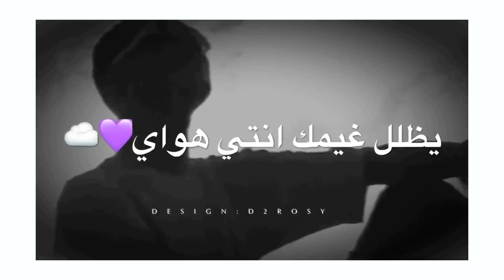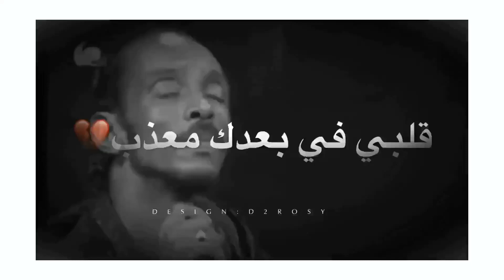محمود عبدالعزيز اهداء خاص